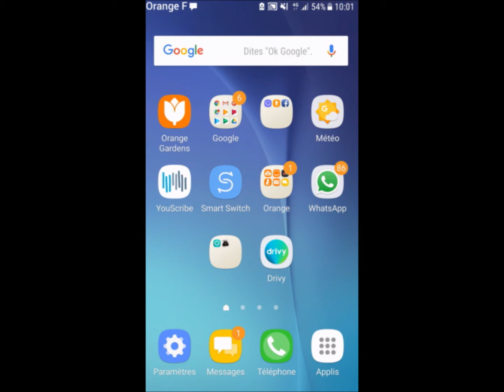Check&Go Form Filling via SMS URL authentication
Semi-implicit authentication is provided via a URL sent by SMS.
This allows for minimal impact on the PC user-jouney as both authentication and consent are performed on the user's mobile device.